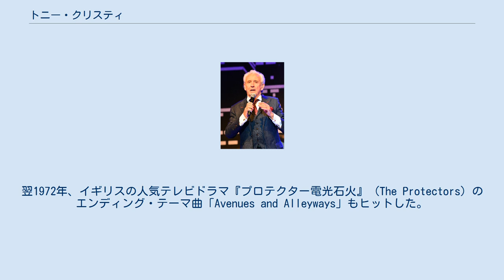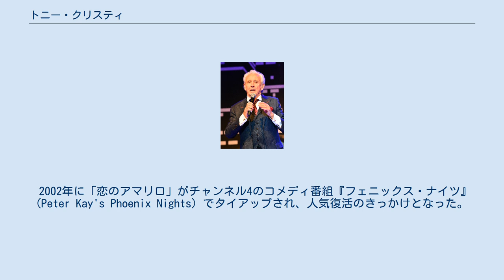トニー・クリスティ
メトロポリタン・バラ・オブ・ドンカスター出身の人物
トニー・クリスティ（英語：Tony Christie、本名：アンソニー・フィッツジェラルド（Anthony Fitzgerald）、1943年4月25日 - ）は、イギリス・イングランド・サウス・ヨークシャー出身の男性ポップス歌手である。
 1971年に全英シングルチャートにおいて「復讐のバラード」 (I Did What I Did For Maria) と「恋のアマリロ」 (Is This The Way To Amarillo?) の2作品が、ベスト20ヒットとなる。
翌1972年、イギリスの人気テレビドラマ『プロテクター電光石火』 (The Protectors) のエンディング・テーマ曲「Avenues and Alleyways」もヒットした。
 1976年には、ミュージカル『エビータ』でマガルディ (Magaldi) 役を演じ、同年のユーロビジョン・ソング・コンテストのイギリス代表選考会にノミネートされるが、惜しくも次々点に終わった。
ちなみのその年の本大会は、イギリスのブラザーフッド・オブ・マンが優勝した。
 2002年に「恋のアマリロ」がチャンネル4のコメディ番組『フェニックス・ナイツ』 (Peter Kay's Phoenix Nights) でタイアップされ、人気復活のきっかけとなった。
2005年には、BBCのチャリティー・イベント「コミック・レリーフ」で義援金を集めるため『フェニックス・ナイツ』の主演、ピーター・ケイと組み「恋のアマリロ」が再リリースされた。
同年3月14日の発売であったが、全英シングルチャートでは稀に見る7週連続（2005年3月20日・27日・4月3日・10日・17日・24日・5月1日発表分）1位を獲得し、イギリスにおいて2005年を代表する曲となった。
また、同年9月にはオランダのバンド「エルメス・ハウス・バンド」が「恋のアマリロ」をカバーした際に自らもボーカルで参加、このバージョンはドイツで25位、オーストリアで45位にチャートインしている。